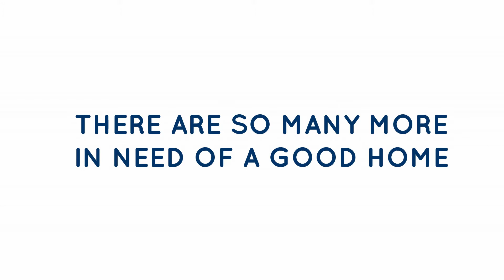Cats and Kittens Photoshoot Humane Society of Lethbridge 2019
Fails and winning images from the amateur photoshoot with cats and kittens at the Humane Society shelter in Lethbridge, Alberta.

With the help of super patient and loving shelter’s volunteers and staff, I embarked on my first ever photo adventure at the animal shelter. We took pictures of the kitties to help them get adopted. It was lots of fun, and we tried to do our best with the very modest means available. In this video we feature cats and kittens available for adoption at Lethbridge Humane Society.

To adopt the adorable models, please, contact Lethbridge Humane Society.

This video is a part of the ongoing project, which is designed to help more people to overcome the emotional barriers and to become volunteers at the animal shelters.
Volunteering at the shelter is a super rewarding experience!

Your donations are greatly appreciated, as they help us to pay for video editing subscriptions, upgrades to Catudio equipment, and most importantly, get us one kitten step closer to our goal of building our own cageless resort for unwanted cats one day.

High Paw to you for watching our videos!
Please, Save a Stray Today!

Images and video: Nine’s Catudio
Video Editor: Filmora